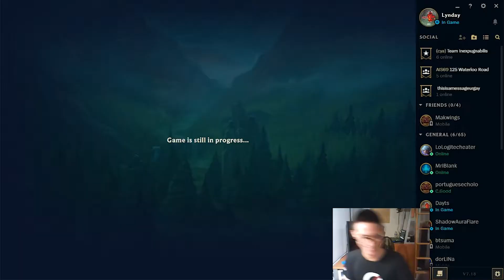Jonathan Simple | Stream Highlight 23 | Talon Quad | Jinx Gangplank Wombo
Jinx carried hard that game (Kappa).